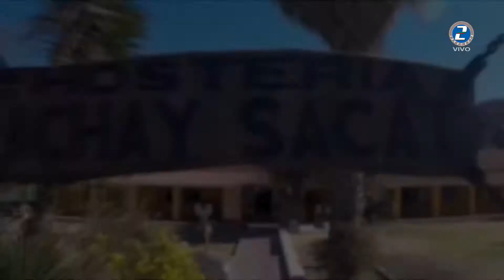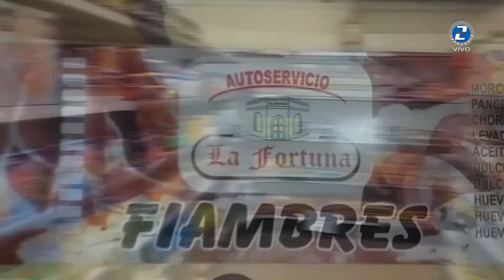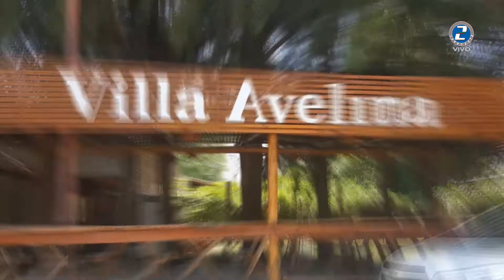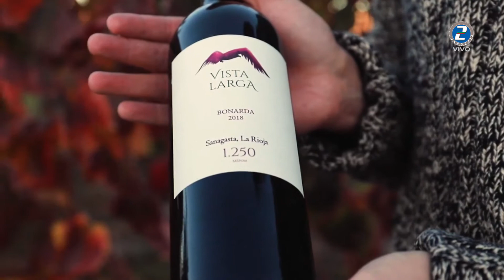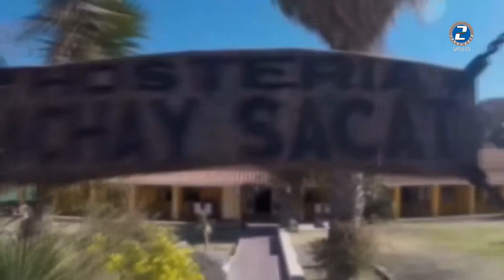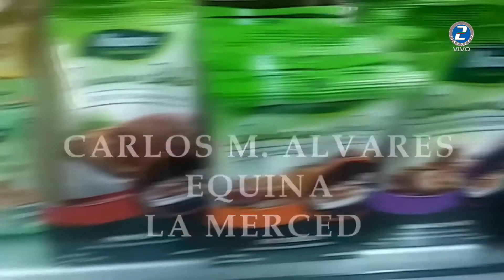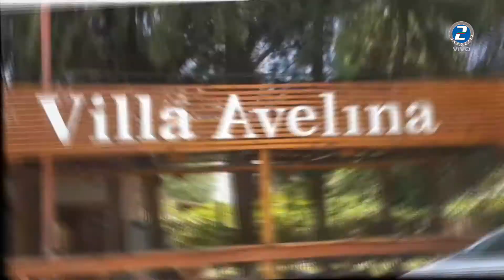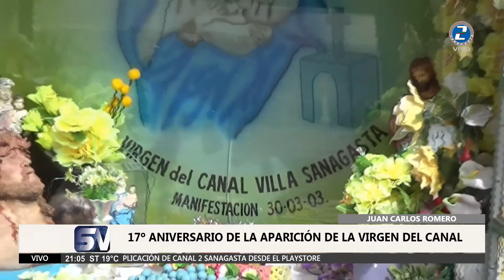SANAGASTA ES NOTICIA - EDICIÓN CENTRAL 30 marzo 2020